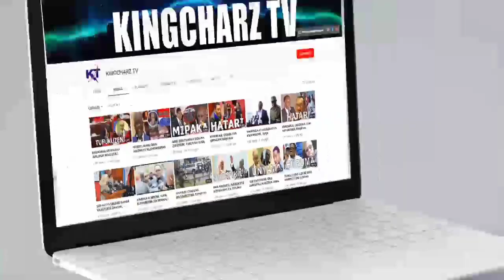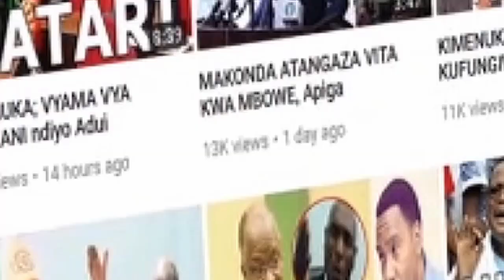Taarifa iliyonishituwa, Magufuli Amemtumbuwa January Makamba leo na kumteuwa Hussen Bashe